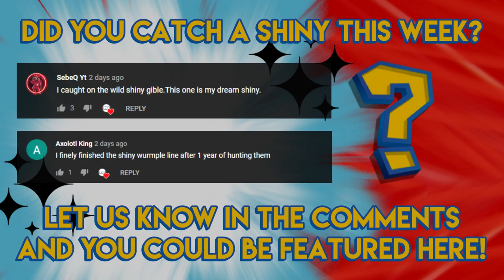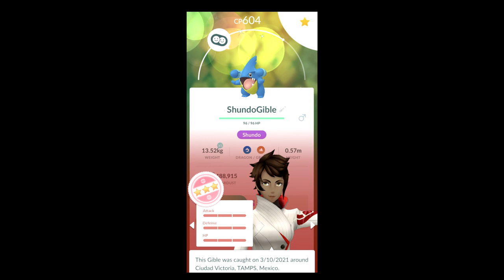Shiny Manectric!!! - Pokemon GO Shiny Compilation #242